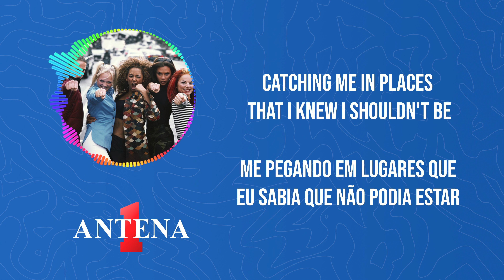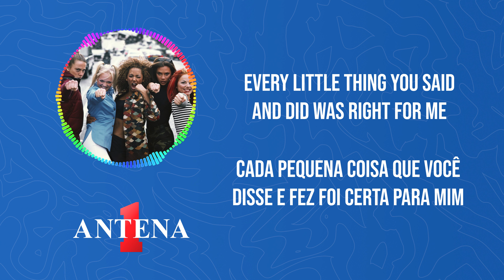Antena 1 - Spice Girls - Mama - Letra e Tradução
Bem-vindo(a) ao canal oficial das Spice Girls! Neste vídeo, trazemos a icônica música "Mama" em uma versão especial com letra e tradução em português. Prepare-se para reviver os momentos emocionantes e a nostalgia dos anos 90 com essa canção dedicada a todas as mães do mundo.

"Mama" é uma das músicas mais queridas e emocionantes do grupo feminino britânico Spice Girls. Lançada em 1996 como parte do álbum "Spiceworld", essa canção captura a essência do amor maternal de uma maneira cativante. A letra sincera e tocante fala sobre a importância das mães em nossas vidas e expressa gratidão por seu apoio incondicional.
Junte-se a nós nesta jornada nostálgica e emocional com as Spice Girls enquanto celebramos o amor materno e todas as mães ao redor do mundo.
Deixe seus comentários e compartilhe suas memórias ou sentimentos relacionados a essa música incrível. Curta essa bela canção a seguir!

Tradução:
Ela costumava ser minha única inimiga e nunca me deixava ser livre
Me pegando em lugares que eu sabia que não podia estar
Quase todo dia eu passava do ponto
Eu não queria ser tão má
Eu nunca pensei que você se tornaria a amiga que eu nunca tive

Naquela época, eu não sabia o porquê
Por que você foi mal compreendida
Então agora eu vejo através de seus olhos
Tudo o que você fez foi amar

Mamãe eu amo você
Mamãe eu me importo
Mamãe, minha amiga
Você é minha amiga

Eu não quis ouvi-la naquela época, mas agora não tenho vergonha de dizer
Cada pequena coisa que você disse e fez foi certa para mim
Eu tive muito tempo para pensar sobre
Sobre o jeito que eu costumava ser
Eu nunca tive senso de minha responsabilidade

Mamãe, minha amiga
Você é minha amiga, você é minha amiga

Eu te amando
Você me amando
Um amor verdadeiro e garantido

Eu te amando
Você me amando

Eu te amando (eu te amando)
Você me amando (você me amando)
Um amor verdadeiro (um amor verdadeiro)
E garantido (de verdade)